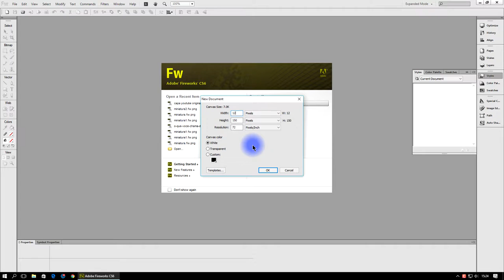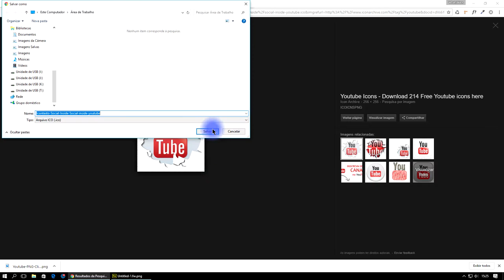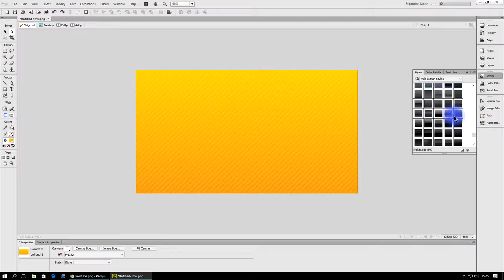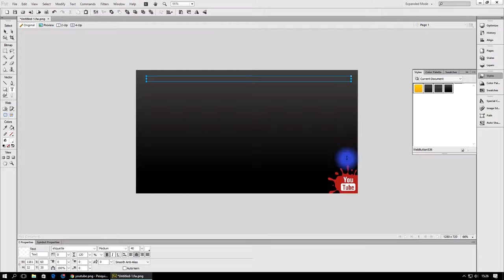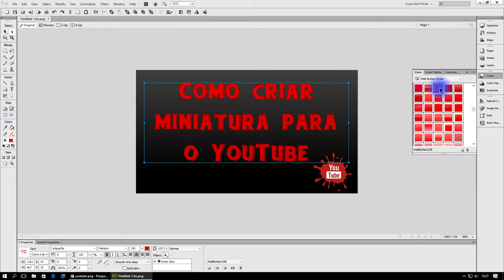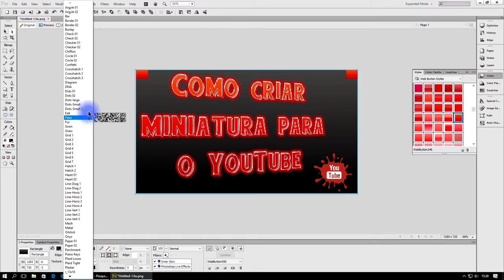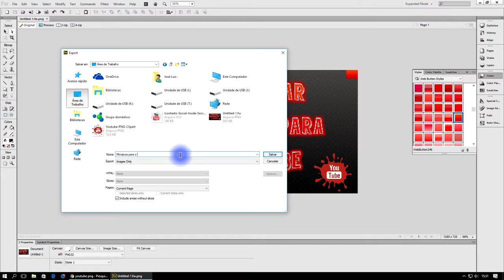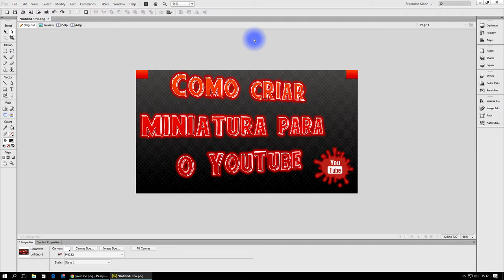Como criar miniatura para o Youtube, melhor tamanho para miniatura 2017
Tenha mais VISUALIZAÇÕES em seus VÍDEOS, APRENDA a CRIAR uma MINIATURA PERSONALIZADA para seus Videos Do Youtube 2017.
O PRIMEIRO CONTATO que as pessoas tem com seu CONTEÚDO é a VISUALIZAÇÃO da MINIATURA de seu VÍDEO no Youtube.
Resolvi fazer alterações na minha, de primeiro ela me agradou, depois analisei bem e resolvi mudar, essa é a vantagem de saber fazer, você altera quando quer! Aprenda como fazer uma Thumbnail, ou seja aprenda como criar uma miniatura personalizada para o Youtube.

Tags Extras:
COMO CRIAR MINIATURA DE VÍDEO "THUMBNAIL"
COMO CRIAR MINIATURA DE VÍDEO "THUMBNAIL" 2017
Como Fazer uma Thumbnail no (Miniatura de Vídeo)
Como Fazer uma Thumbnail no (Miniatura de Vídeo) 2017
Como fazer miniaturas LINDAS para o Youtube!
Como fazer miniaturas LINDAS para o Youtube 2017!
Como fazer miniatura de vídeo
Como fazer miniatura de vídeo 2017
Como Fazer Uma Miniatura Personalizada Para seu Video
Como Fazer Uma Miniatura Personalizada Para seu Video 2017
Como criar miniaturas personalizadas para seus vídeos
Como criar miniaturas personalizadas para seus vídeos 2017

▼ SIGA/CURTA ▼